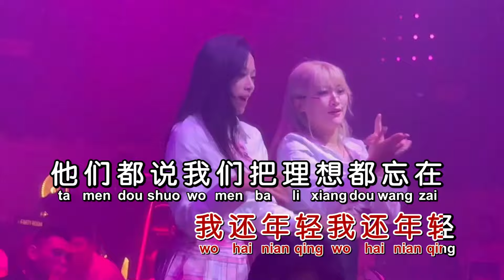张叶蕾《我还年轻我还年轻》Dj阿瑞 Electro Mix KTV 导唱字幕 （备有伴奏视频）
《我还年轻我还年轻》

演唱：张叶蕾
作词：张立长
作曲：老王乐队
混编：DJ阿瑞
合成：海歌

在这个世界里
寻找着你的梦想
你问我梦想在哪里
他们都说我们把理想都忘在
在那轻狂的日子里
我不哭泣 我不逃避
给我一瓶酒再给我一支烟
说走就走我有的是时间
我不想在未来的日子里
独自哭着无法往前

在这个世界里
寻找着你的梦想

我在青春的边缘挣扎
我在自由的尽头凝望
我在荒芜的草原上流浪
寻找着理想
寻找着 寻找着理想